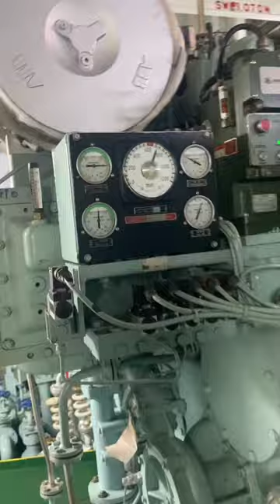Diesel generators onboard ship marine engineer …. engine room tour …👨🏻‍🔧🧑🏻‍💻🧑🏼‍🔧